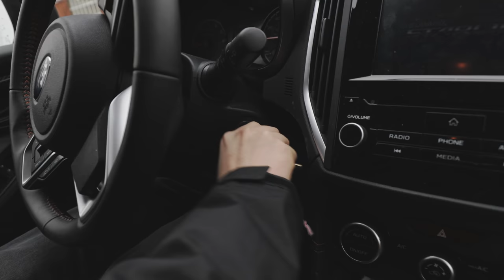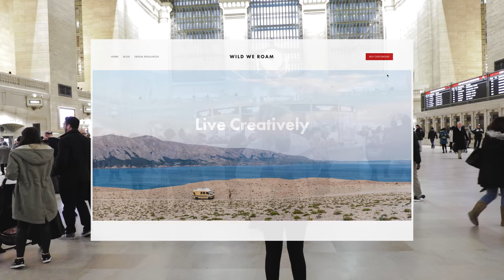Learning to Play the Ukulele in One Week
What if you tried to learn how to play an instrument in a week without any musical experience? Well... after getting a ukulele as a Christmas present, I decided the best way for me to make progress was to dive in for a week! My goal was to practice my ukulele for two hours a day, focusing on beginner ukulele tutorials I found on Youtube. I hope you enjoy a glimpse into my ukulele progress and I cant wait to keep practicing and share more with you in the coming months! Who knows maybe I'll even make my own ukulele covers :)